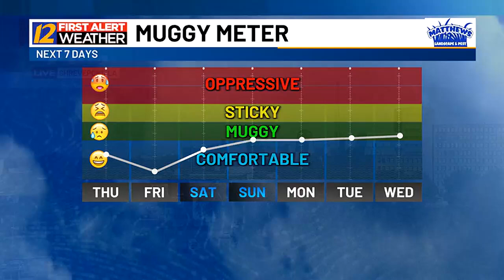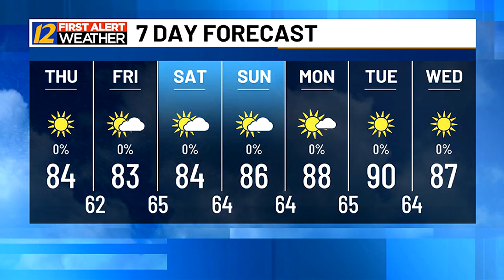Austin's Thursday Midday Weather Update